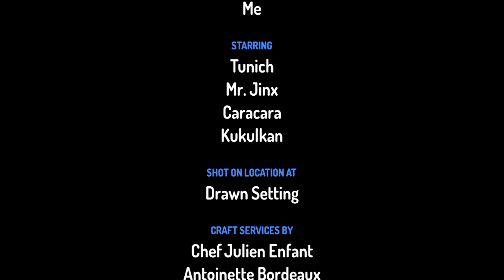Helicopter! Helicopter! Remake on Toontastic